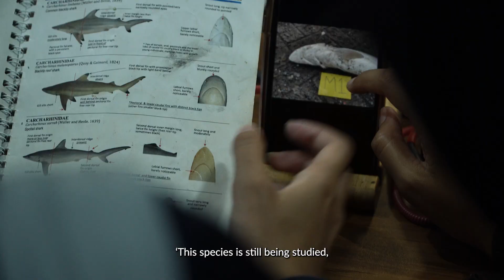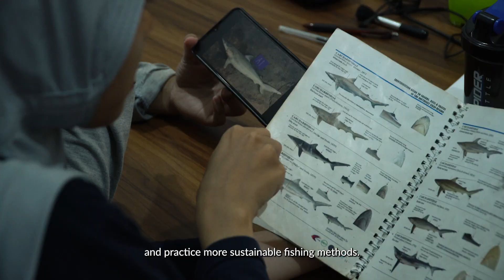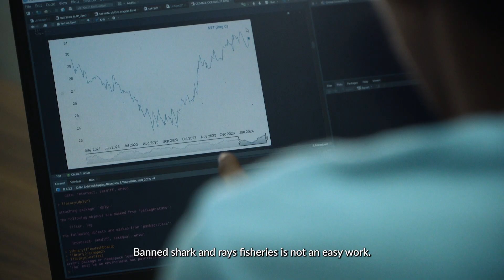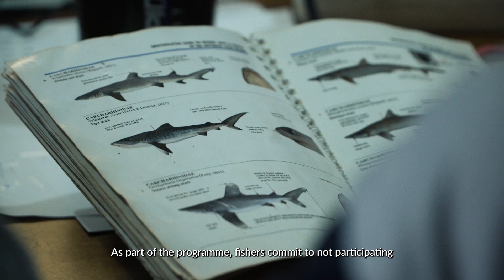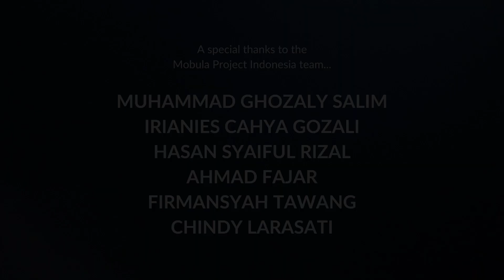Collaborative Conservation I Mobula Project Indonesia I Manta Trust I Sustainable Seafood Network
The waters of the Bali Strait are incredibly fragile, facing increasing threats from overfishing, the climate crisis, and industrial pollution. Sharks and rays are particularly sensitive, with their habitat range overlapping target fishing areas, leading to rapidly declining populations.

The Mobula Project Indonesia is working hard to incentivise sustainable fisheries and reduce the capture of endangered sharks and rays. We're excited to announce their newest initiative, the Sustainable Seafood Network!

The Sustainable Seafood Network is a collaborative effort between conservationists, fishers, and the hospitality sector to improve fishing practices in Muncar.

Fishers commit to avoiding the capture of endangered shark and ray species, safely releasing any accidentally caught, and only catching non-threatened commercial fish. In return, restaurants, resorts, and hotels in Bali commit to buying sustainably caught fish from Muncar fishers at a premium price.

Make sure to follow Mobula Project Indonesia to receive further updates about their impactful work in the region!

🎥 Jasmine Corbett
📍 Muncar, East Java, Indonesia